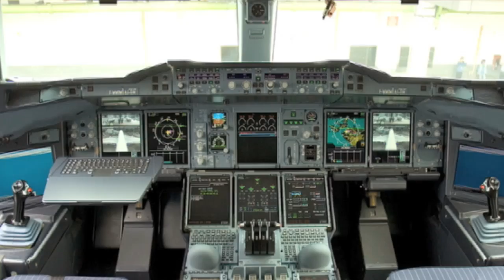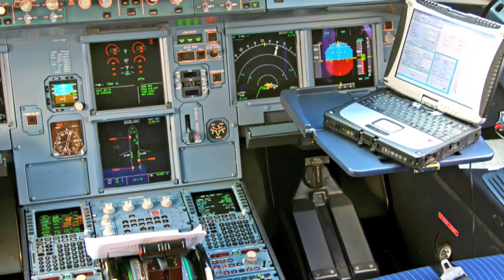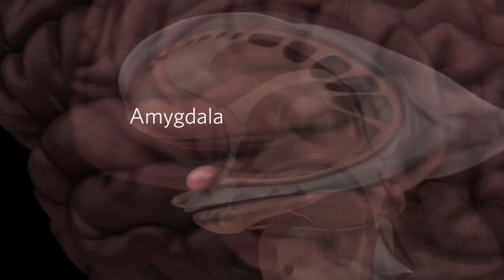Science Today: How We Decide | California Academy of Sciences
Science writer Jonah Lehrer talks about what happens in our brains when we make decisions, small and large.